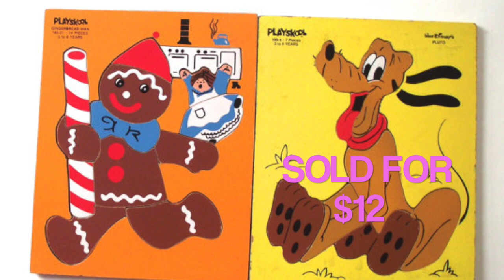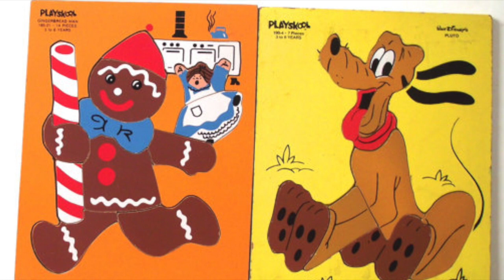What I Sold on Etsy May 5 - 11, 2017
It was a slow week for Etsy sales for me. Sold just six items this week. Hopefully this trend does not continue!

Signed copies of How to Make Money Selling Vintage Item on Etsy are now available

And you can always get unsigned ones

I've run Planet Alissa, a vintage Etsy shop since 2011 and have sold more than 2000 vintage items on Etsy. I'd like to share what I've learned on Etsy with folks who are looking to start or grow their own Etsy vintage store with weekly videos on what I'm selling on Etsy and other videos offering tips, tricks and information for anyone who wants to know more about running a vintage Etsy store.